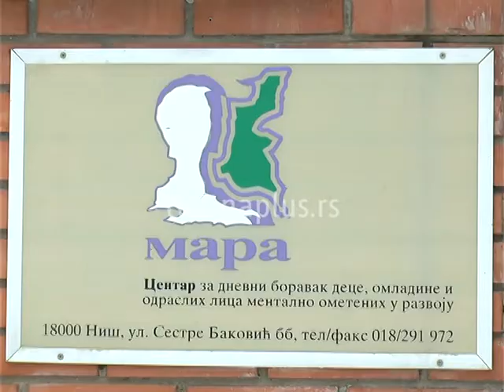GARDEROBA I MURAL NA POKLON „MARI“